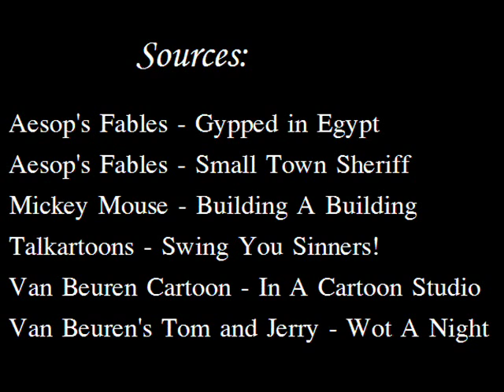The Old Classic Cartoons Remix (Music by Venetian Snares)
This is a remix of some old cartoons from the 20s and early 30s. I just made the video remix.

Music: Venetian Snares - Öngyilkos Vasárnap (7 Below's Super Dub Sunday Remix)

Used cartoons: Check the credits at the end of the video (index by first appearance in the remix)